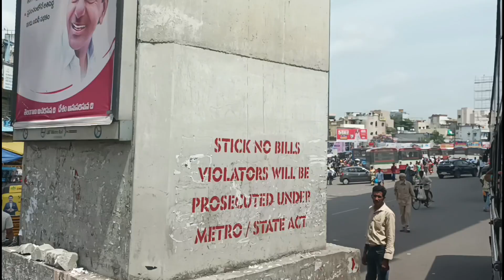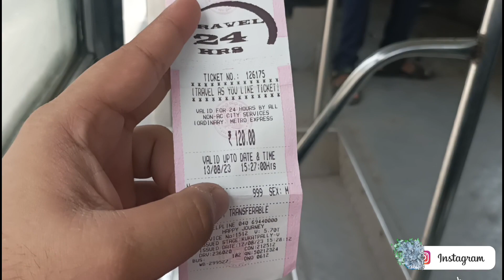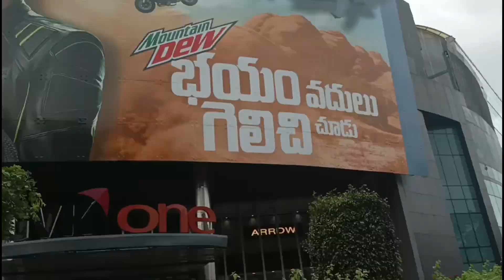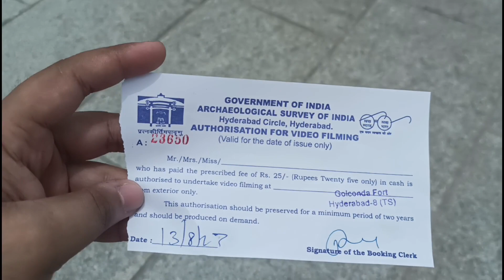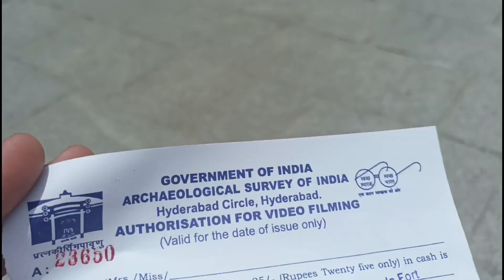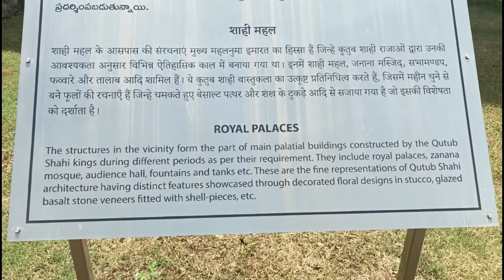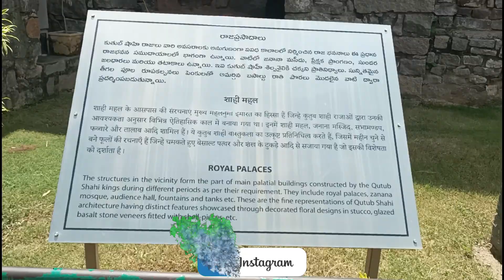😍🇮🇳THE BEAUTIFUL GOLCONDA FORT|IN HYDERABAD🇮🇳😍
HAI EVERYONE I AM ROHAN REDDY I AM TRAVELLER FROM HYDERABAD TELANGANA I LIKE TO EXPLORE THE WORLD WITH MINIMUM BUDGET TO MAXIMUM BUDGET PLEASE ENCOURAGE ME AND SUPPORT ME LIKE SHARE SUBSCRIBE THE CHANNEL THANK YOU (SOLO TRAVELLER ROHAN)

GOLCONDA FORT TIMINGS : 9:AM TO 5:PM.

TICKET PRICE : OFFLINE : 25 |ONLINE : 20.

TSRTC DAY PASS CHARGES : 120   24 HOURS TRAVEL TIME.